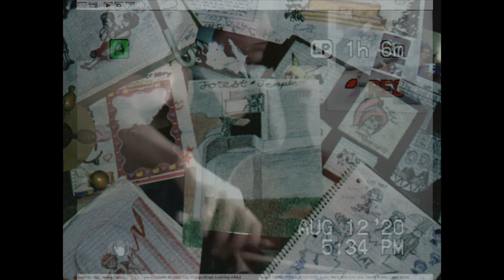"Water Symphony" - Sanctuary (Cello, Piano cover)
This is a bit of a weird and personal project... based on a community art prompt. The cello was recorded on camcorder and fed into my analog capture card, piano was recorded on electric keyboard and then also digitized using this same capture card. The photo is a collage of memories and doodles and stuff I've held on to since I was a kid, taken on an instax analog camera. The subject is more or less about engaging with my memories in a way that feels authentic.

The arrangement is mine, based on the piece "Water Symphony" from the Tales of Symphonia original soundtrack. I recorded the parts using the same analog capture setup I use to record footage of me playing this same game.